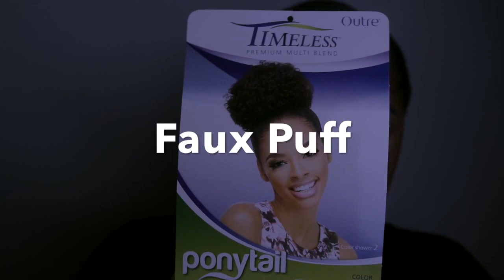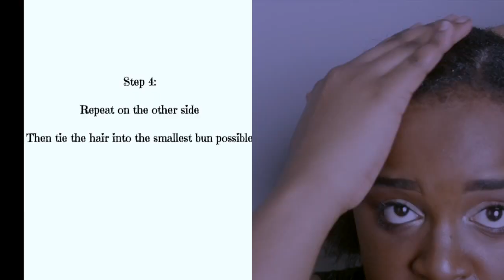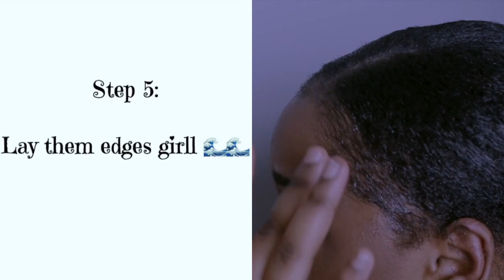SLICK BACK PUFF | NATURAL HAIR TUTORIAL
This is my first time doing this type of style.

I apologize about the audio, one of my songs got copyrighted :/

Products used:
Ecostyling gel
Cantu Edge Control
Detangling Comb
Hair Tie

A B O U T M E:
age:19
College Sophomore
Boston